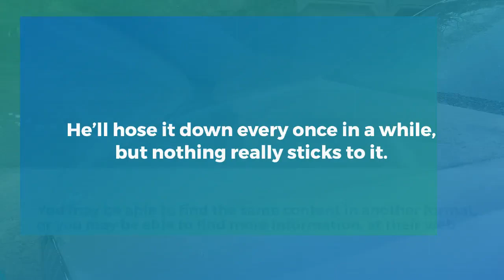Ceramic Coating Near Palmdale CA - Mirror Image Auto Detailing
Engineering Explained on You, Tube Of all the miracle car-care products out there, ceramic paint coatings seem to get maximum hype: Never clean your car, never worry about paint chips, shine those scratches right out. The hype might not be precisely true, but it hints at the practical basis of the concept.
“I know a lot of guys who were quite resistant to offering these coatings,” Stoops told Road & Track. “They were getting pulled into this whole notion of these things having three, four, five years of durability. Their initial response was, ‘Why would I want to put something on a car that means my customer does not have to come back to me?’ So they didn’t want to offer it.” gargantiopa/Getty That worked five or six years ago, but as more customers heard about ceramic coatings online, more people asked detailers about them.
The hardness of the coating, for instance, suggests that it can’t be scratched by anything but the hardest materials. That’s technically true, but the coating applied to a car's paint is too thin to confer any kind of superhero scratch resistance. Ceramic's resistance to exfoliation, too, has been blown out of proportion.
And when you do take the time to wash a ceramic-coated car with soap and water, grime and debris come off a lot easier. This content is imported from You, Tube. You may be able to find the same content in another format, or you may be able to find more information, at their web site.
What used to require a professional application and a four-figure bill can now be done by a hobbyist at home. Our former contributor Jason Cammisa did just that. After a thorough hand wash, some light claying, and a buff, he was able to apply two coats of Car, Pro’s CQuartz to his VW e-Golf in about four hours.
He’ll hose it down every once in a while, but nothing really sticks to it. This content is created and maintained by a third party, and imported onto this page to help users provide their email addresses. You may be able to find more information about this and similar content at .
Which is why we have decided to clear them once and for all. Today, we will walk you through the basics of ceramic coating for cars. What it is, what are its advantages and disadvantages, how it fares versus waxing and other alternatives, and what we as experts think about it.

Mirror Image Auto Detailing and Ceramic Coatings Lancaster
42108 Valley Vista Dr, Quartz Hill, CA 93536, United States
JPXR+4C Quartz Hill, California, USA